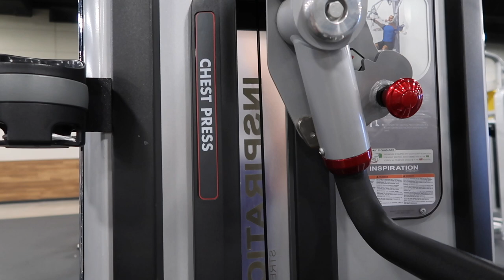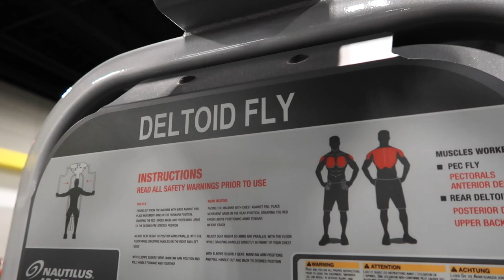Come to the Gym with Me!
✰FAQ✰
✰my grade? College Graduate W/ Associates in Dance